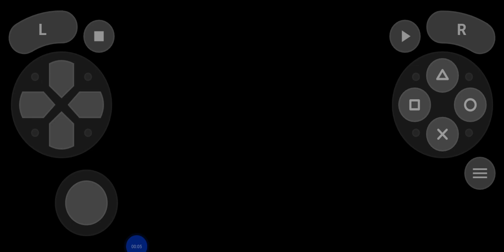tenchu Shinobi taizen ayame ulang balik bahagian 3 ke 1 game base pro psp (3)